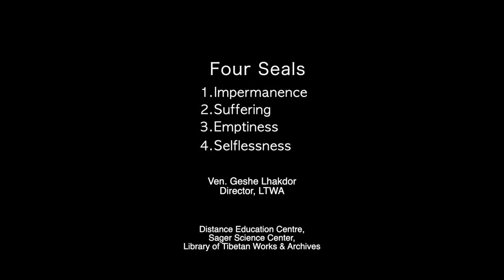Four Seals by Ven. Geshe Lhakdor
Four Seals
1.Impermanence
2.Suffering
3.Emptiness
4.Selflessness
25/02/2022
Library of Tibetan Works & Archives
Dharamshala, India